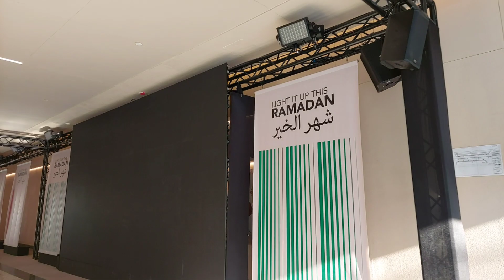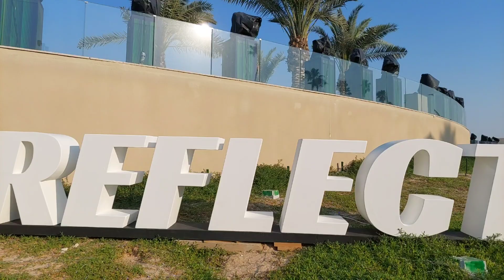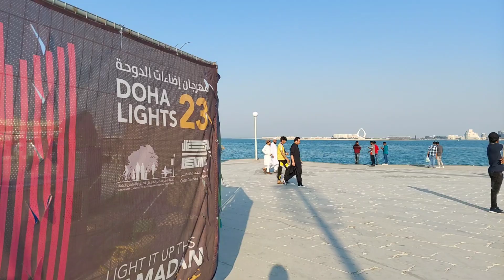Pasyal Ko Kayo @ Corniche Doha dohaqatar eidmubarak #corniche